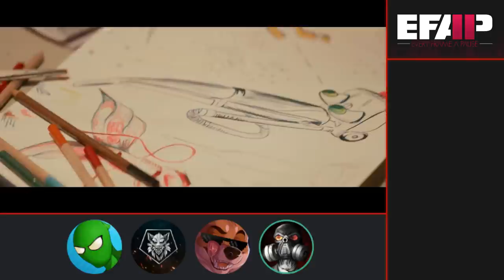EFAP Movies #2: Unicorn Store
The cast of EFAP along with a friendly Frogald, decide to check out the Unicorn Store, a film directed by Brie Larson herself.

What a wonderful ride, this movie is indeed, a film. possibly.